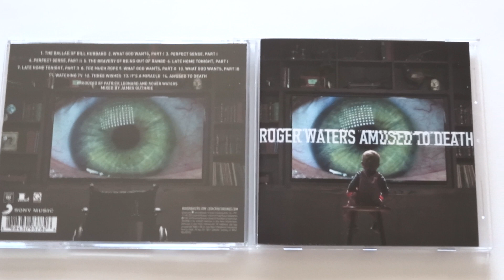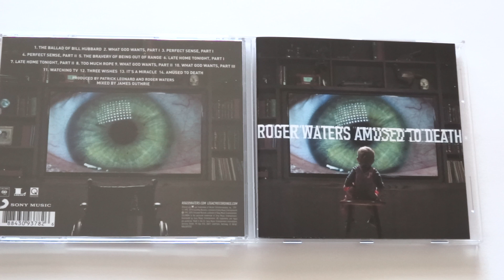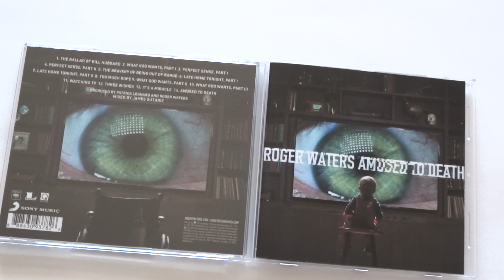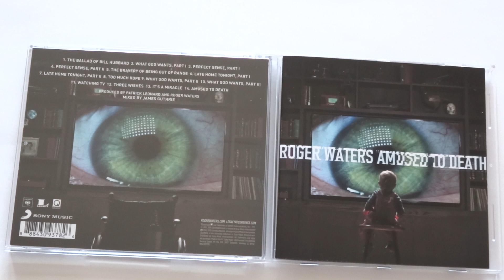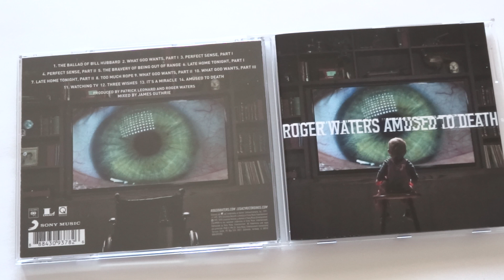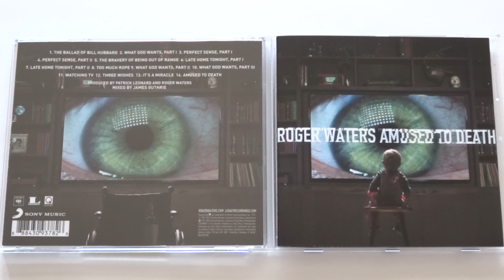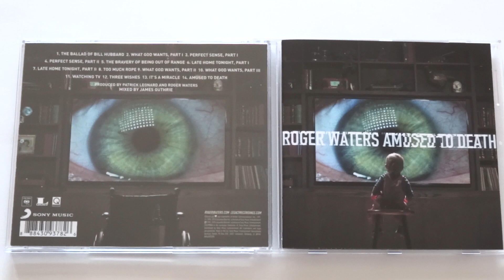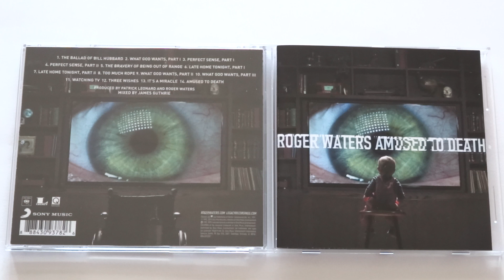Roger Waters - Its a Miracle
"ЭТО ЧУДО" -  Роджер Уотерс

Дитя, ты чудотворным называешь
Всё, что ещё не видано на свете –
Ручей из Пепси-колы в Андах,
И ресторации МакДональдса в Тибете.
Парк Йосeмити в гольф-поле превращен япошками,
И море Мертвое ожило, наполнилось рыбёшкой,
А в Междуречье, где Тигр с Евфратом слились,
Центр развлекательный отныне.
На играх Олимпийских ввели все виды спорта,
А на Бермудах женщины все поголовно в шортах,
Секс в Пенсильвании  конкретный,
Тайга бразильская невероятна…
Врач удивил Манхэттен –
Он умирающего лечил бесплатно.

                Это чудо…
                Это чудо…
                Это чудо…
                Другое чудо…
                По милости Господней,
                Под рыночным влиянием
                Само цивилизуется людей самосознание.
                И это чудо…

У нас запас провизии
И океаны вин от скупости,
Но гладомор шлём жителям,
Конструкторы преступности…
У нас есть «Мерседесы»,
«Порше», «Роллс Ройс», «Феррари»…
Автомодель себе мы долго выбирали!
Но изрекла мне странница:
«В саду, что в Гефсимании,
Господь сказал Петру:
Земля – твой дом навечно!
Что сеял, человече,
То и пожнешь, иного ты не жди…»
...Крестьянин из Огайо уже отдал долги…

                Это чудо…
                Это чудо…
                Это чудо…
                Другое чудо…
                По милости Господней,
                Под рыночным влиянием
                И это чудо…

Ютимся мы в своих жилищах,
Руками затыкаем свои уши
Но опус Ллойда Уэббера
Из года в год мы слушаем.
Землетрясения раскачивают сцену,
Но оперетта будет продолжаться...
В итоге - грохнет крышка фортепиано,
Ломая твои грёбанные пальцы…
И это чудо…

Примечания автора перевода: Александр Булынко

Парк Йосeмити  - Национальный Парк Йосeмити (Yosemite National Park) - один из самых известных природных заповедников в мире,  расположенный на востоке центральной части штата Калифорния, в горах Сьерра-Невада (Sierra Nevada), в 365 км от Сан-Франциско и 470 км от Лос-Анджелеса.

Опус Ллойда Уэббера -  Рок опера “Jesus Christ Superstar“. Музыка  - Эндрю Ллойд Уэббер (Andrew Lloyd Webber), либретто – Тим Райс (Tim Rice)

Roger Waters - IT'S A MIRACLE

Miraculous you call it babe
You ain't seen nothing yet
They got Pepsi in the Andes
They got McDonalds in Tibet
Yosemite's been turned into a golf course For the Japs
And the Dead Sea is alive with rap
Between the Tigris and Euphrates
There's a leisure centre now
They got all kinds of sports
They got Bermuda shorts
They had sex in Pennsylvania
A Brazilian grew a tree
And a doctor in Manhattan
Saved a dying man for free

                Another miracle
                By the grace of God Almighty
                And the pressures of the marketplace
                The human race has civilized itself

We got warehouses of butter
We got oceans of wine
We got famine when we need it
We got designer crime
We got Mercedes
We got Porsche, Ferrari and Rolls Royce
Yeah, we got choice
She said meet me
In the Garden of Gethsemene my dear
The Lord said, Peter I can see your house from here
An honest man
Finally reaped what he had sown
And a farmer in Ohio has just repaid a loan

We cower in our shelters
With our hands over our ears
Lloyd-Webber's awful stuff
Runs for years and years and years
An earthquake hits the theatre
But the operetta lingers
Then the piano lid comes down
And breaks his fucking fingers

"Amused to Death" (1992)